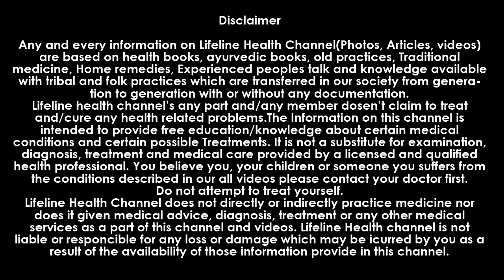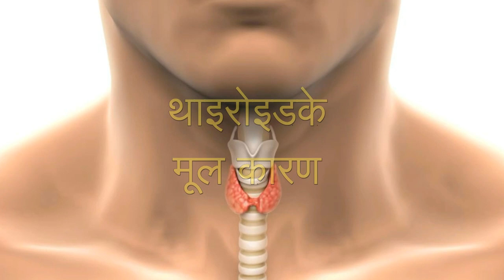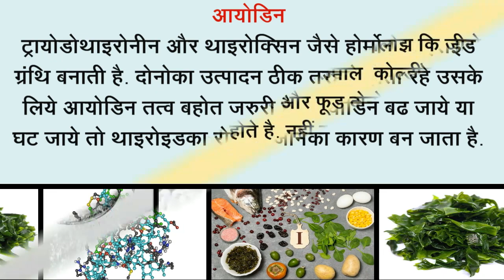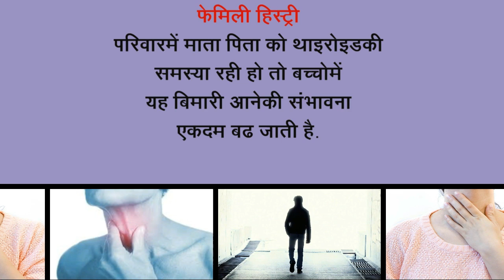थायराइड क्या है,थायरॉयड क्यों होता है, thyroid ke karan, thyroid ke karan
ALL ABOUT THYROID

Hypothyroidism may be due to a number of factors, including: Autoimmune disease. The most common cause of hypothyroidism is an autoimmune disorder known as Hashimoto's thyroiditis. Autoimmune disorders occur when your immune system produces antibodies that attack your own tissues. Symptoms Before You Get Thyroid,  Unknown Facts about Thyroid Symptoms.
आवश्यक सुचना
इस वीडियो में दी गई जानकारी केवल आप के मार्गदर्शन के लिए है. यह कोई मेडिकल एडवाइस नहीं है. जागरूकता बढे इसी लिए बनाया गया है. अगर इस वीडियो से किसीको कोई नुकसान होता है तो हम जिम्मेदार नहीं है. अपनी सोच समाज के अनुसार इस वीडियो में दी गई जानकारी का इस्तेमाल करे. किसी व्यक्ति को इस वीडियो या इसकी बातो से कोई परेशानी है तो हमें अवश्य सूचित करे हम यह वीडियो चैनल पर से हटा लेंगे.
Watch our more Useful Videos...
थायराइड क्या है, थाइरोइड है या नहीं घर पर कैसे चेक करे, what is thyroid, Thyroid, thyroid ke lakshan

castor oil,अरंडी बालोके लिए बेमिसाल है, how to use Castor Oil For Hair Growth, arandi ka tel

हल्दीवाला दूध पीनेके नुकसान, dudh me haldi, haldi wala doodh ,दूधमें हल्दी मिलाकर पीनेसे जो होगा

केवल इस तरीकेसे विटामीन बी 12की कमी चूटकीमें दूर होगी, b12की कमी,vitamin b12 kisme paya jata hai

कैंसरकी शुरुआतके 9 सबसे बड़े संकेत,cancer ke lakshan, कैंसरके पहले शरीर दे देता है ये संकेत, cancer

तो ऐसे किया जाता है थाइरोइडका टेस्ट, thyroid test kaise hota hai, Thyroid test,   TSH, T3, T4

दूधमें हल्दी मिलाकर पीनेसे जो होगा, हल्दीवाला दूध पीनेके नुकसान, dudh me haldi, haldi wala doodh